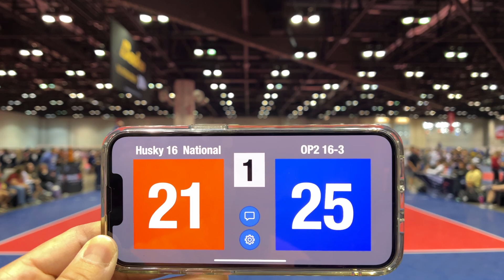Husky 16 National vs OP2 16-3 (OK), Game 9, Set 1, AAU Nationals, 6/25/22